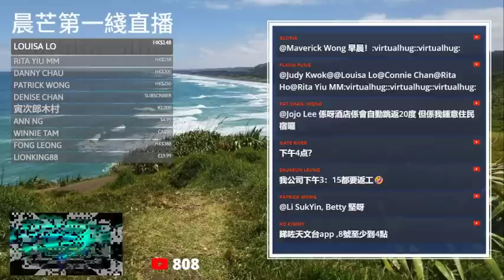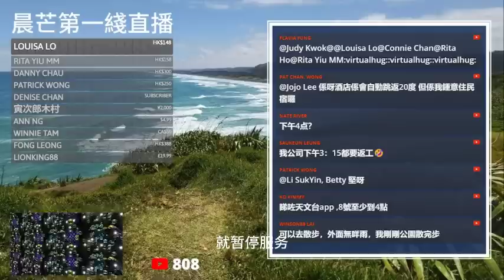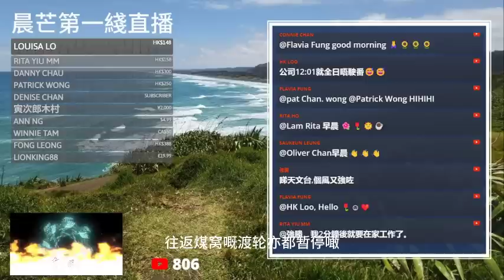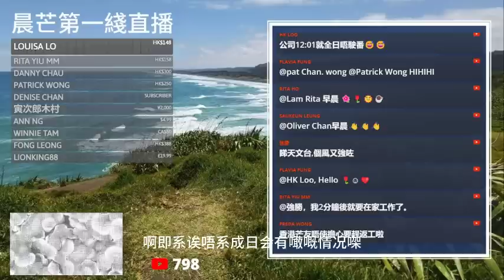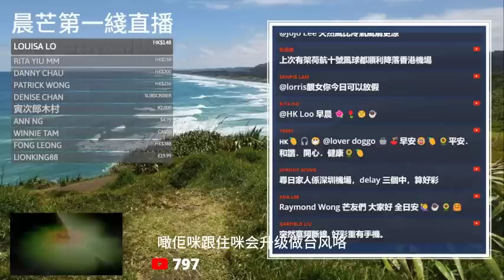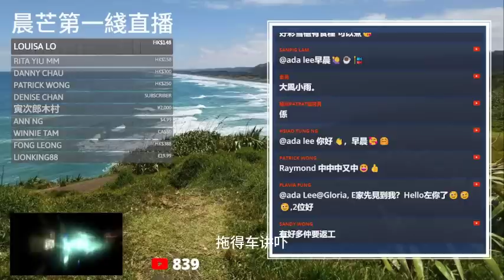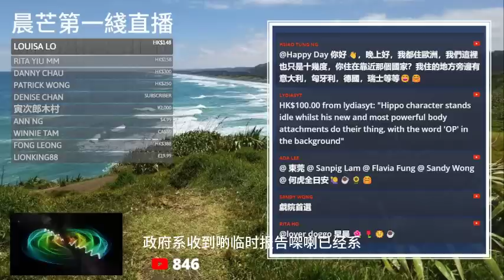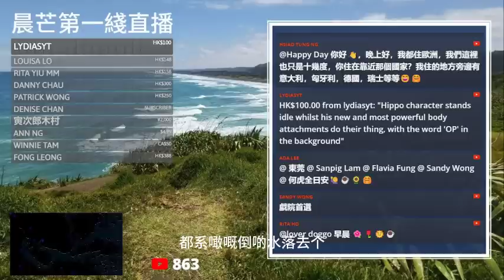20230717I 颱風泰利消息：八號風球掛到今日下午四點！